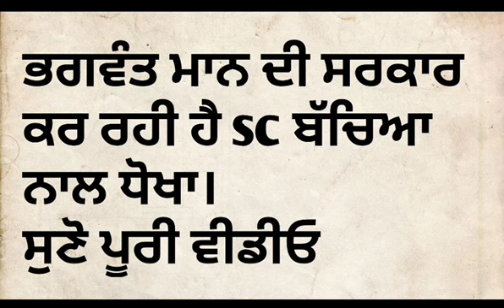punjab schollership ਮਾਮਲਾ #